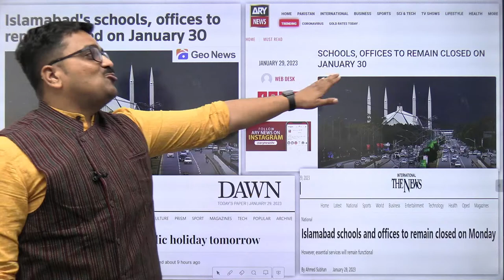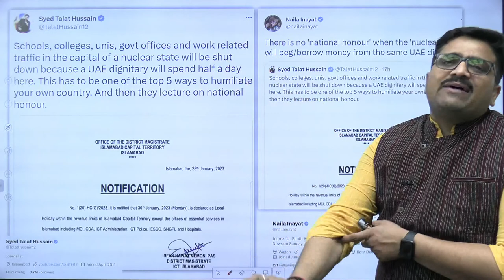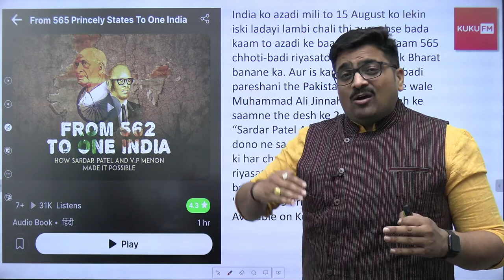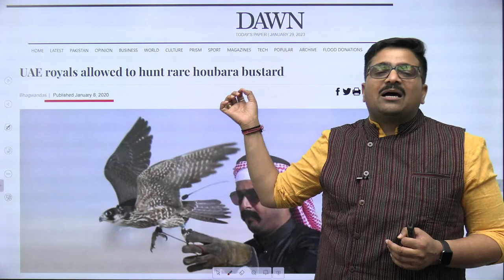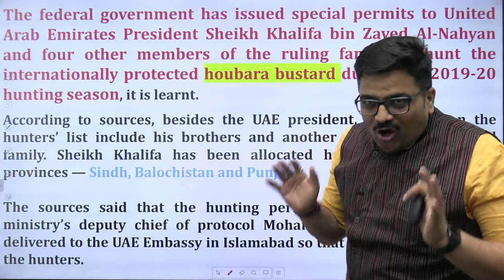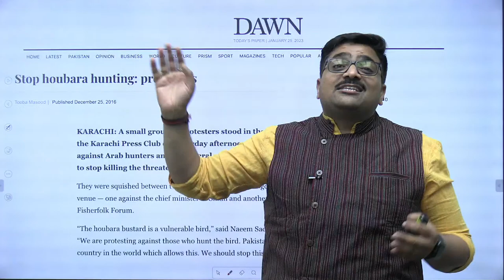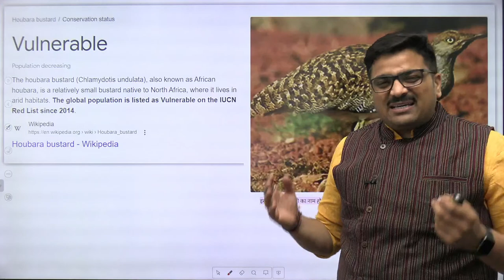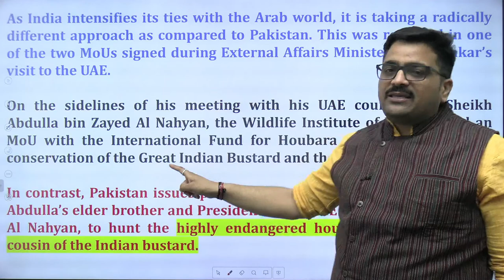कर्ज मांगने की इंतहा... UAE प्रेसिडेंट की यात्रा पर पाकिस्तान के स्कूल ऑफिस बंद by Ankit Avasthi Sir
आप सभी के लिए आपके अंकित अवस्थी सर शुरू कर चुके हैं The Most Awaited चैनल, Baaten Bazar Ki (बातें बाजार की)। तो आइए शुरू करें Financial Freedom की एक Journey Beginners Level से।